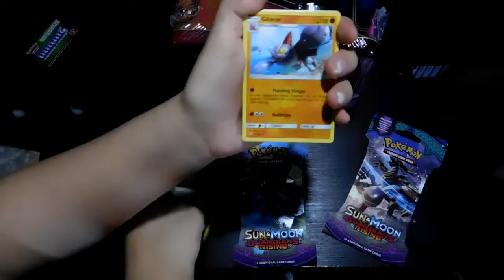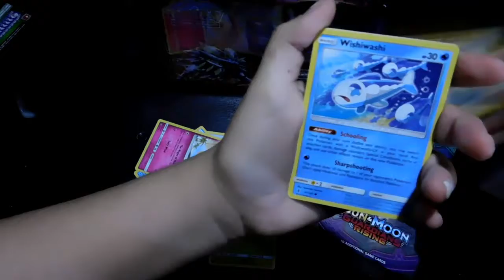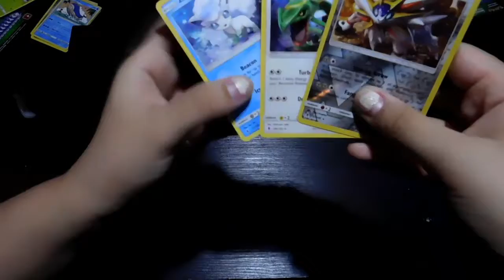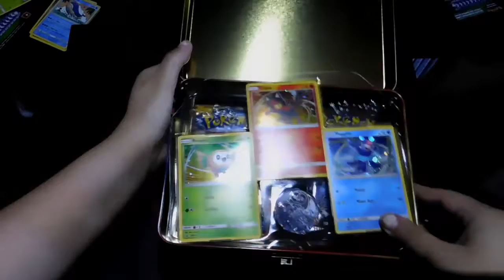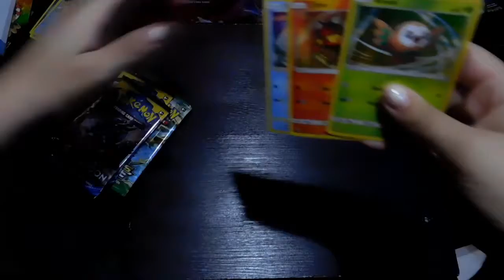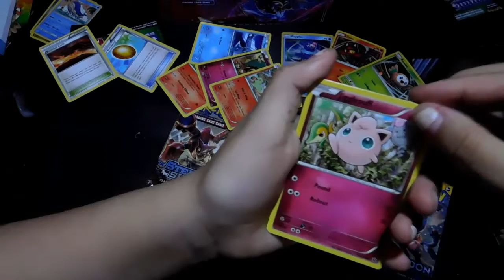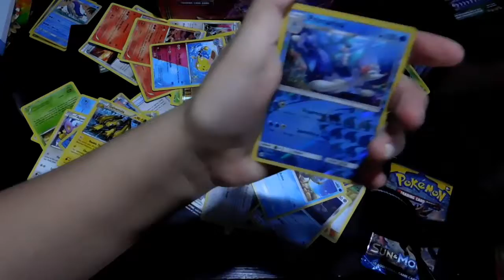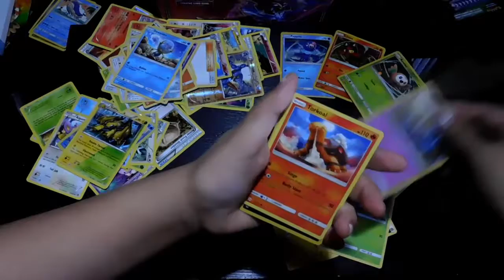Random Openings! - AWESOME COUPLE